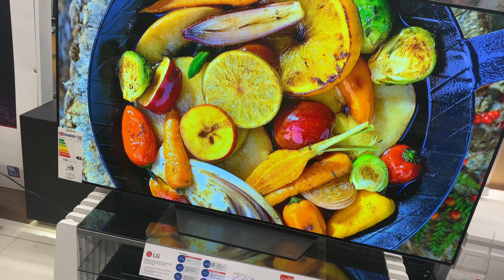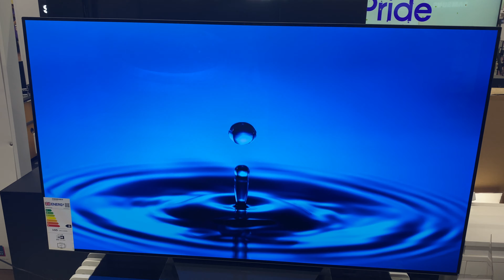LG B2 OLED 4K Ultra HD TV